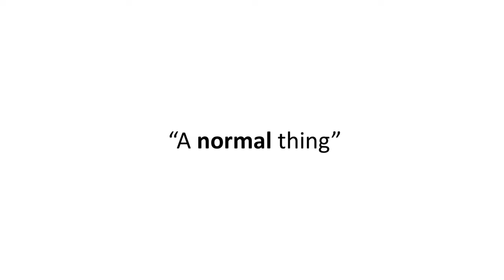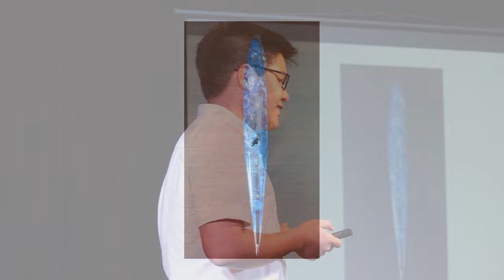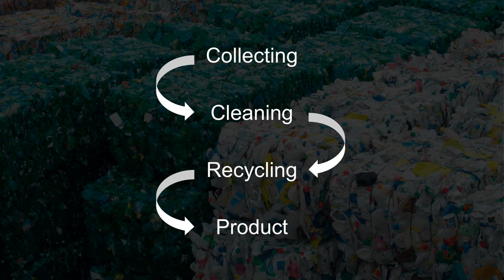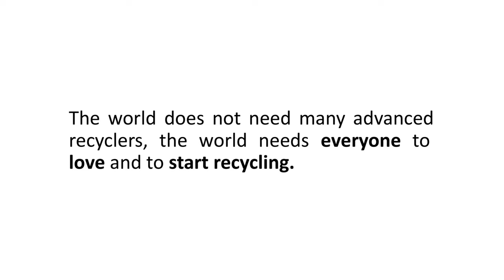The Art of Recycling | Chris Luu | TEDxYouth@AISVN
Recycling is something that has been neglected in Vietnam. Many people still hold the view that recycled products are still somewhat cheap and mundane, but I don’t think so. For me, every recycled product has so many stories behind it and it is a masterpiece for its meaning. Being a speaker of TEDxYouth@AISVN, I want to show everyone why they should love and start recycling on their own. A grade-11 student at Lawrence S. Ting School, Vietnam with a passion for trekking and recycling. This talk was given at a TEDx event using the TED conference format but independently organized by a local community.